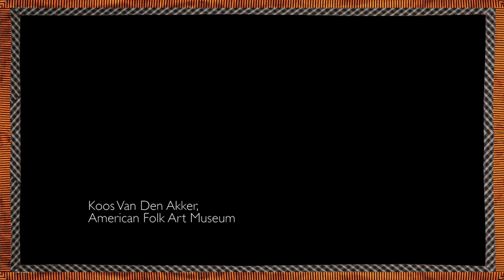Koos van den Akker: Folk Couture, 2013, Directed by Christopher Holloran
Designer Koos van den Akker invited film student Christopher Holloran to document the creation of a gown for Folk Couture. It illuminates the very personal, process-driven, and hands-on approach of the designer: "I'm a craftsman. I'm a seamstress. I really sit in front of my sewing machine every day from six in the morning until four o'clock in the afternoon and I make clothes."